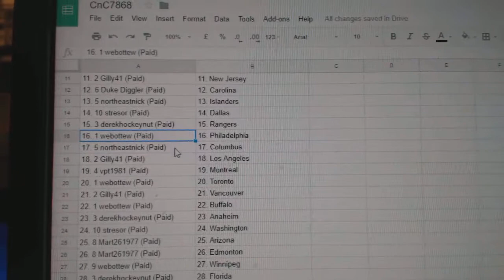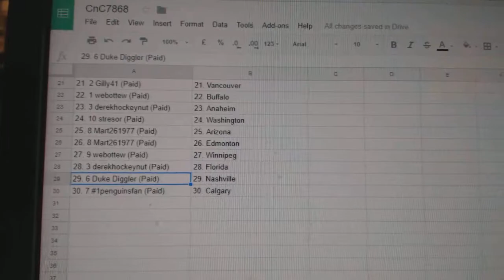Team Randoms - C&C GB #7868